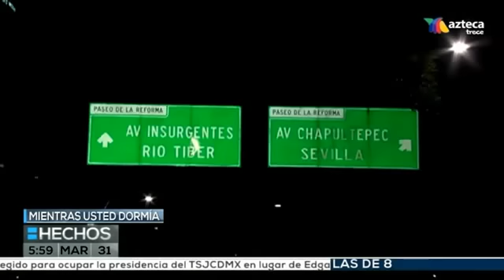accidente en paseo dela reforma - accidente en reforma ayer - accidente en reforma 31 de marzo 2017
accidente en reforma ayer
accidente en reforma hoy
accidente en reforma y lieja
accidente en paseo dela reforma
accidente en paseo dela reforma hoy
accidente en reforma 4 muertos
accidente en reforma 31 de marzo 2017
accidente reforma hoy
video de accidente en reforma
accidente en paseo de la reforma
accidente en reforma bmw
accidente automovilistico en reforma
choque en reforma
accidente de bmw en reforma
accidente en reforma 31 marzo 2017
choque en reforma hoy
noticias de hoy
fotos de accidente en reforma
la prensa
accidente automovilistico
accidente en reforma 31 de marzo
accidente automovilistico en reforma df
el grafico